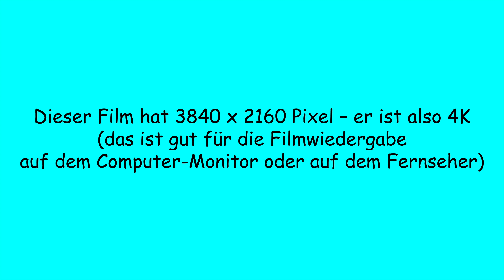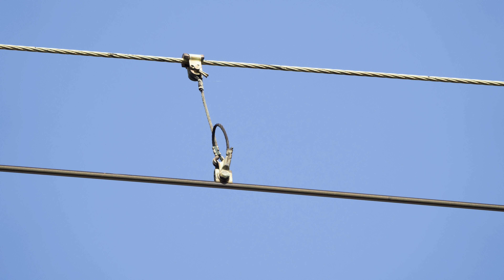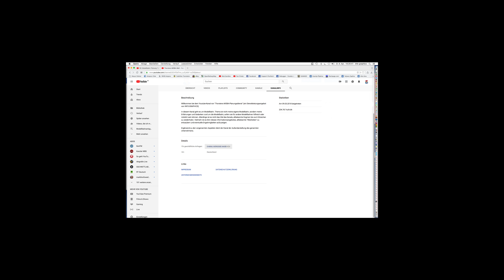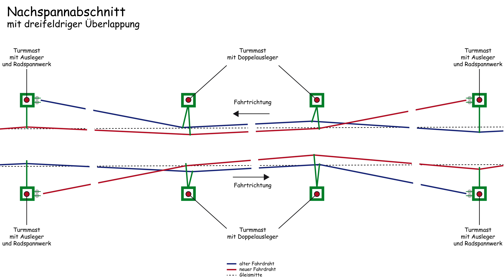4K: Vorbilder 05: Oberleitung (1) – Spannwerke (Spur Z, Spur N, TT, H0, Spur 0, Spur 1)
In diesem Film geht es um einen kleinen Ausschnitt des Themenbereichs Oberleitung.  Ein Zuschauer fragte, was diese Spannwerke an Oberleitungsmasten für eine Aufgabe haben und wo sie hinzusetzen sind, wenn man sie auf der Modellbahn darstellt. Genau dieser Frage geht dieser Film nach.

–– Inhaltsübersicht
0:00 Einleitung
0:17 Information zu Auflösung des Films
0:58 Intro
1:11 Detaillierter Blick aufs Vorbild
1:48 Detailaufnahmen von Oberleitungen
3:18 Kontaktmöglichkeit zu Thorstens MOBA-Planungsdienst
3:39 Nachspannabschnitte
5:13 Nachspannabschnitt in der Realität
6:02 Blick entlang der rechten Rheinstrecke bei Kasbach
6:45 Outro

Dieser befasst sich mit Themen rund um die Modellbahn. Dabei sollen Themen grundsätzlich erörtert werden. Ziel ist es, Ideen und Denkanstöße für einen kreativen Umgang mit der Modellbahn zu geben. Ferner soll das Wissen zur Planung und zum Bau einer Modellbahn weiterentwickelt und vertieft werden.

Bei den "Vorbildbetrachungen" geht es darum, sich Vorbildsituationen genauer anzusehen, die für die planerische, aber auch für die modellbauerische Ausgestaltung der eigenen Modellbahnanlage interessant sein können.